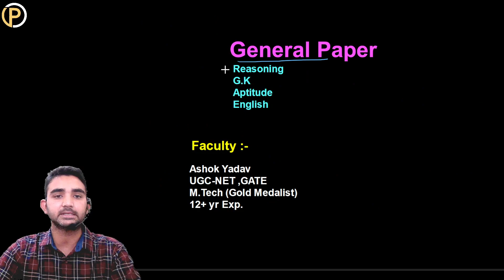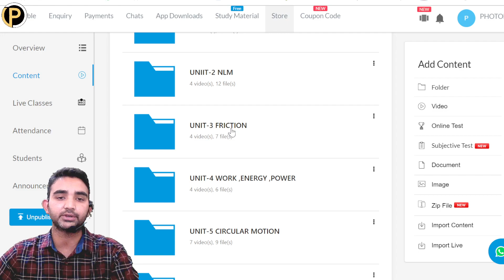ATC Complete Course launched | ATC Physics | ATC Maths | Ashok Yadav Sir | PHOTONICS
Ashok Yadav
UGC-NET , GATE
M.Tech (Gold Medalist )
12+ exp.